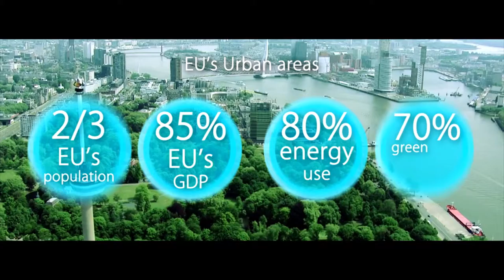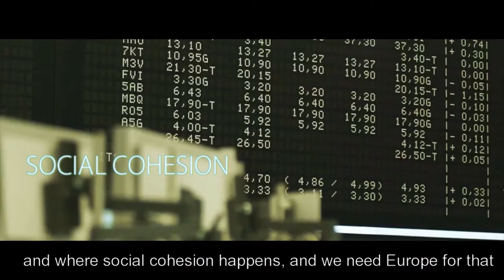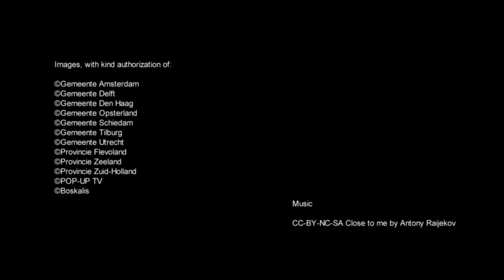EU Urban Agenda - EU2016NL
The informal working groups, Urban Development Group (UDG) and Network of Territorial Cohesion Contact Points (NTCCP), met on 6 and 7 April to discuss development and collaboration between cities and regions in various policy fields (territorial cohesion). The working groups consist of experts from the EU member states, partner countries and European stakeholders such as the Committee of the Regions.
6 and 7 April 2016, Amsterdam.